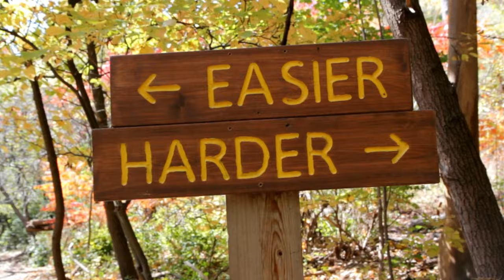Why Sigma Males Don't Care What You Think.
Why Sigma Males Don't Care What You Think.  "Why Sigma Males Don't Care About Your Opinion." It's fascinating how sigma males seem completely unfazed by society’s expectations or the need to prove anything to anyone. This detachment isn’t driven by arrogance; rather, it stems from a deep understanding of their own unique identity and self-worth. Sigma males have no interest in climbing the typical social hierarchy dominated by alphas, betas, and others. Instead, they choose to live on the outskirts of these structures, carving out their own path.

By essentially 'unplugging' from society's 'matrix,' Sigmas dedicate their energy to their personal goals and values. But what makes them so indifferent to societal norms and the pressure to conform? In today’s video, I'll break down 8 reasons why sigma males don’t care what others think.

Find out why people see sigma as the bad guy

**Discover More! 🌟**

 Hey there! If you're enjoying our deep dives into personality traits, you'll love our second channel focused on body positivity and celebrating plus-size curvy Instagram models. Click the link below to explore and get inspired by the beauty and confidence of these amazing women!